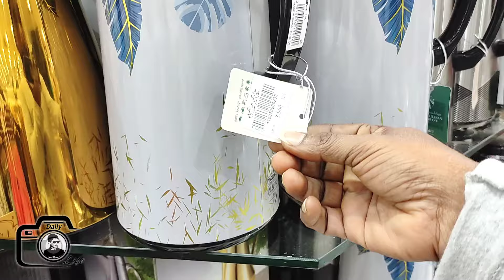Kuwait shopping malls are ready for Ramadan| కువైట్ లో రంజాన్ కోసం ముస్తాబైన షాపింగ్ మాల్స్ telugu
కువైట్ లో రంజాన్ కోసం ముస్తాబైన షాపింగ్ మాల్స్ ఎలా ఉన్నాయో ఈ‌ వీడియోలో చూడండి
Hi friends, In this video I wanna show you Kuwait shopping malls are ready for Ramadan